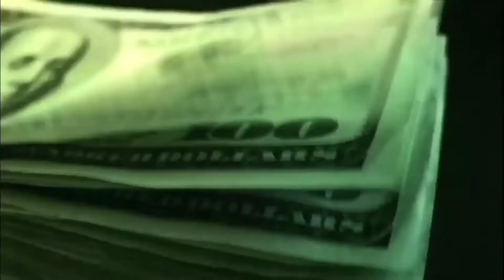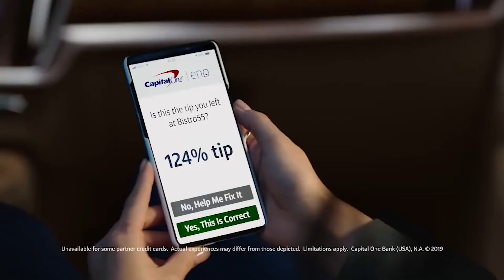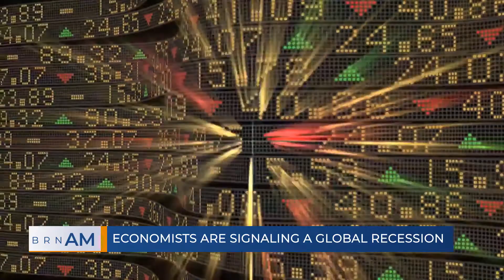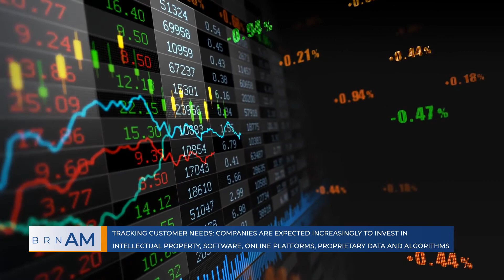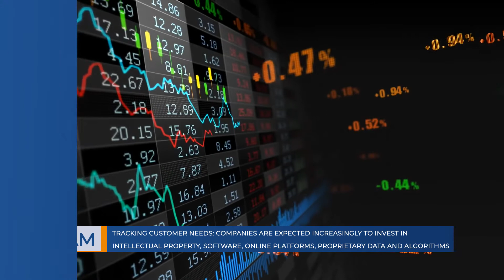BRN AM for Friday, December 11, 2020